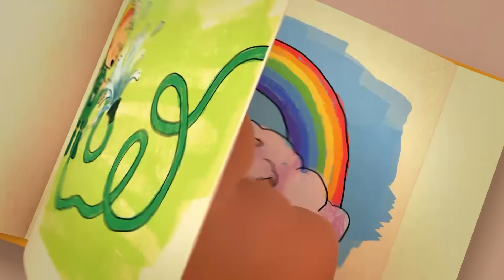The Talented Baba Yellow 🎼🎨 | International Women's Day | Cloudbabies Official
Celebrate International Women's Day with the talented Baba Yellow 🎼🎨! Watch as she plays her fluteytoot and creates beautiful paintings in this special Cloudbabies compilation. Perfect for bedtime stories or a relaxing watch, come join in the fun and celebrate the amazing women in our lives!

00:00 Baba Yellow calls the skytrain to rescue them with her Flutey Toot!
09:40 Bobo White finds Baba Yellow's paintings very amusing!
18:34 Baba Yellow is trying to paint the Cloudbabies picture but is getting frustrated.
27:29 Baba Yellow is playing her flutey toot but get's rained on by Fuffa!
36:23 Baba Yellow paints a beautiful sunset for Sun.
45:17 Bobo White nearly ruins Baba Yellow's painting.
54:12 Baba Yellow is playing her flutey toot!
1:03:06 Baba Yellow calls the skytrain with the amaing flutey toot.
1:12:01 Baba Yellow’s Fluteytoot and Little Star go missing and the Cloudbabies need to find them.
1:20:54 Baba Yellow finds a way to bring the star tree back into tune.

Welcome to Skyworld! This is the official home of the Cloudbabies on YouTube. Come and join the Cloudbabies - Baba Pink, Baba Blue, Baba Yellow and Baba Green as they look after their Sky Friends - Sun, Moon, Rainbow, Fuffa Cloud and Little Star in these beautiful educational cartoons.

On this YouTube channel we’ll bring you full episodes, compilations, clips and of course all of your favourite Cloudbabies songs to educate, entertain and even help your little ones get to sleep.